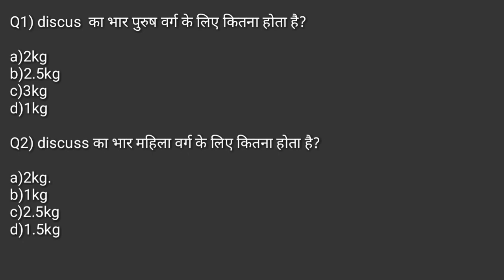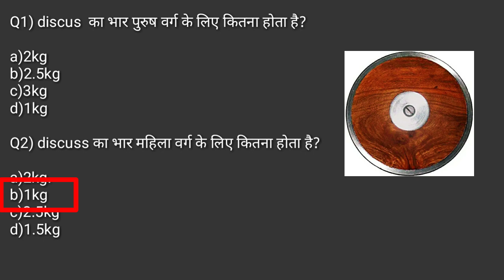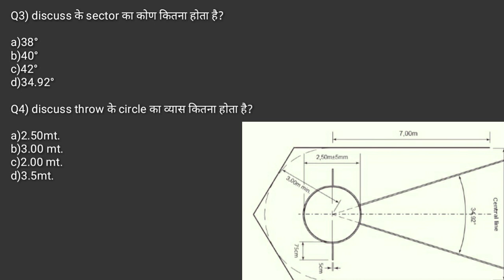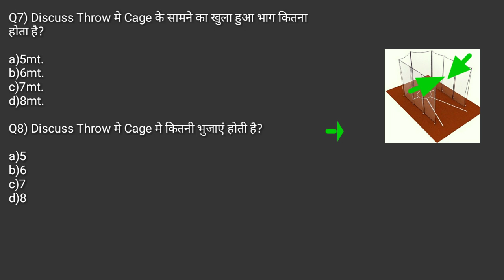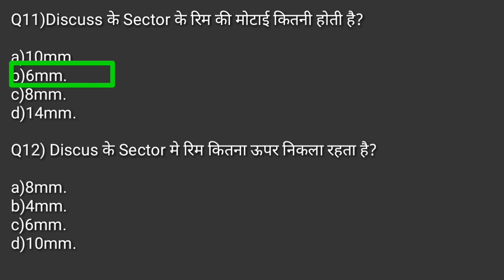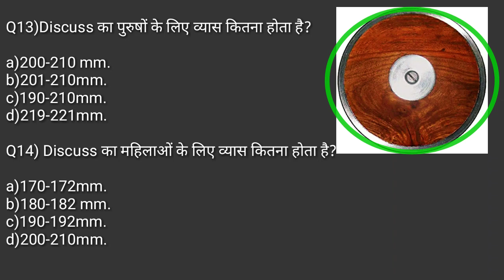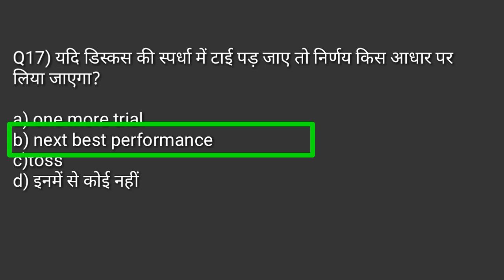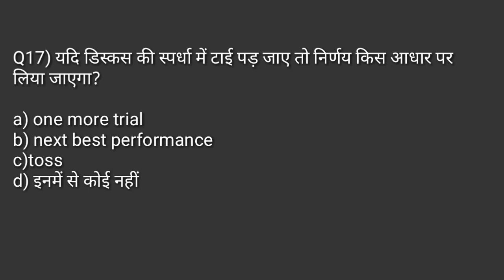Discus throw rules and regulation/throwing event discuss throw/MCQ/physical education TGTPGTLTKVSNVS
Hi

-  About this video :-👇

Discus throw rules and regulation/throwing event discuss throw/MCQ/physical education TGTPGTLTKVSNVSPTIUGCNET